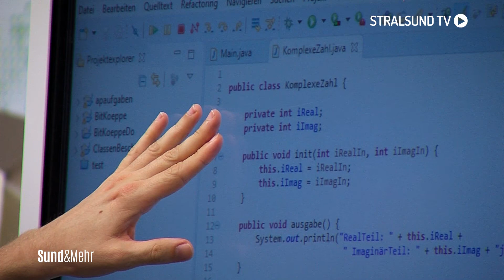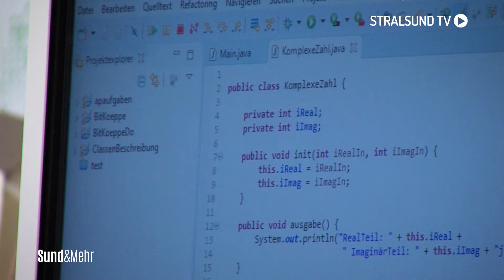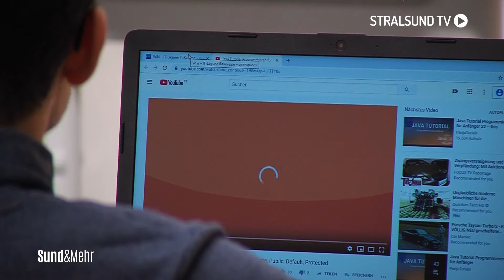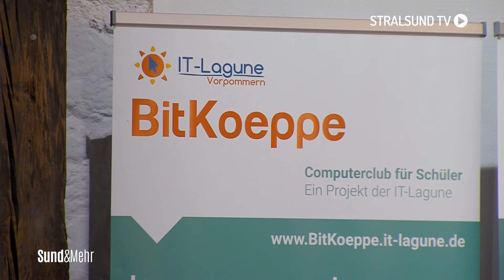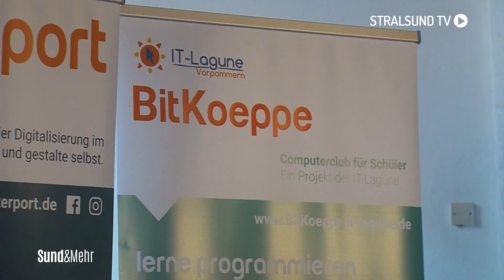Bitkoeppe – Nachwuchs für die IT-Branche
Im Rahmen des landesweiten Digitalkongresses im November haben wir bereits über den MakerPort Stralsund und die IT-Lagune berichtet, nun stellen wir noch den Computerclub für Schüler vor: Die BitKoeppe.

►Redaktion: Frederik Burghardt
    Kamera: Charlotte Reiß & Frederik Burghardt
    Schnitt:  Tim Scherer

4Pommern/Stralsund TV ist ein privater Lokalfernsehsender. Für unsere Zuschauer bringen wir Berichterstattung zu allem, was die Region bewegt, mit Unterhaltung zusammen – und kreieren so unseren ganz eigenen Stil.